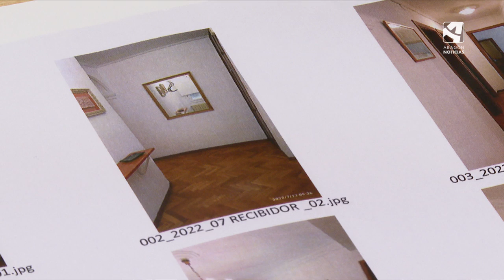La aventura de buscar alojamiento de estudiantes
Mucha demanda y poca oferta: así es la búsqueda de vivienda de los estudiantes en Aragón. La opción preferida es la de piso compartido...el precio por habitación ronda los 250 euros y muchos de estas viviendas están completamente desactualizadas...por eso muchos optan por residencia o colegios mayores.